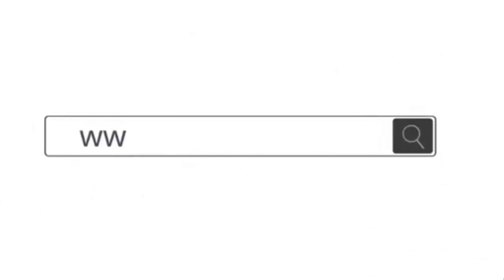Fonte Viva - Capítulo 144 - Ajudemos a vida mental - por Kássia Mello